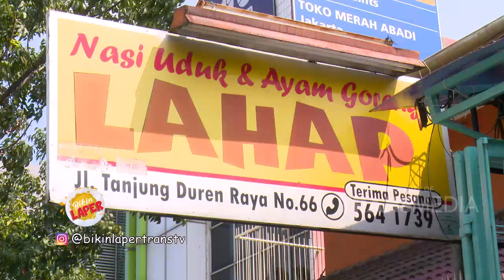Aduh Gusti! Makan Nasi Uduk Sampe Kalap Kelabakan! | Best Moment Bikin Laper (24/7/20)